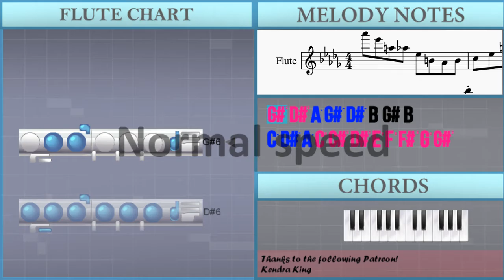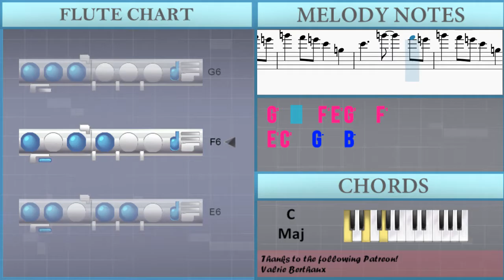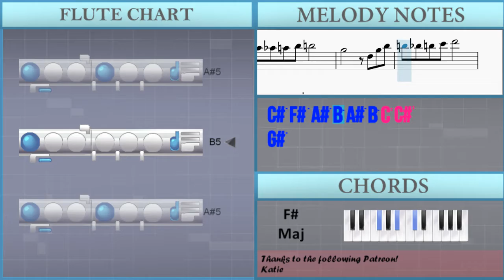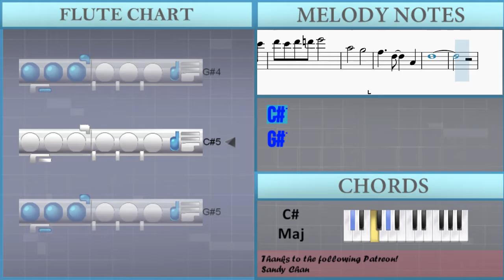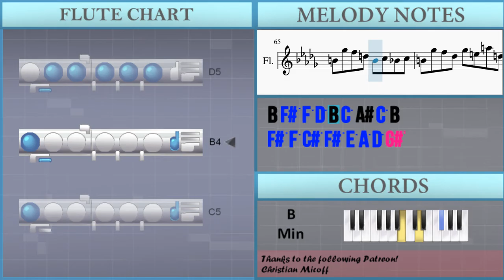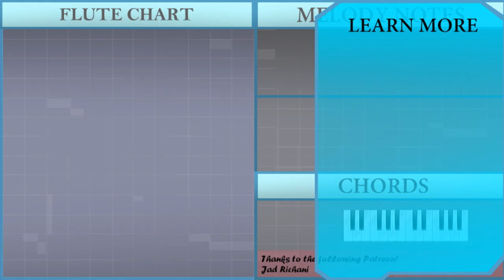How to play Cynthia Battle (Pokemon) by Junichi Masuda on Flute (Tutorial)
The easiest way to learn how to play Cynthia Battle (Pokemon) by Junichi Masuda on the flute. It's a flute tutorial for Cynthia Battle (Pokemon) by Junichi Masuda.

EasyMusicLesson teaches you to play the your favorite instrument, through easy and simple animation so that you too can learn how to play Cynthia Battle (Pokemon) by Junichi Masuda on the flute easily. A flute tutorial with visual animation graphic.

Chords of Flute arrangement:
G# Min   G# Min   G# Min   G# Min   F# Maj   F# Maj   E Maj
E Maj   F# Dom 7   F# Dom 7   G# Min 7   G# Min 7   F# Maj
F# Maj   E Maj   E Maj   F# Dom 7   F# Dom 7   G# Dom 7   G# Dom 7
G# Maj   G# Maj   G# Maj   G# Maj   C# Maj   C# Maj   F Min 7 b5
F Min 7 b5   C# Maj   C# Maj   B Min   B Min   B Min   B Min
B Min   B Min   B Min   B Min   B Maj   B Maj   B Maj   B Maj
C Maj 7   C Maj 7   C Maj   C Maj   B Min   B Min   B Min   B Min
B Min   G# Min   G# Min   G# Min

Melody notes of Flute:
G#6 D#6 A5 G#5 D#5 B4 G#4 B4
C5 D#5 A5 C6 C#6 D#6 E6 F6 F#6 G6 G#6
G#5   G#5
G#5   G#5
G#5 G#4 A4 D5 D#5 G#5
F#5 G#5 A5 G#5 G5 A5 G#5
G5 F5 F#5
F5 F#5 G5 F#5 F5 G5 F#5   E5
D#5 E5       B4 E5
G#5 A5 G#5 A5 A#5 B5
F#5       C#5 F#5 A#5
B5 A#5 B5 C6 C#6     G#5
F#5 G#5 A5
G#5 G5 A5 G#5   G5 F5 F#5
F5 F#5 G5 F#5 F5
G5 F#5   E5 D#5 E5
B4 E5 G#5 A5 G#5 A5 A#5
B5       F#5
C#5 F#5 A#5 B5 A#5 B5 C6 C#6
G#5
D#5 G#5 C6 C#6 C6 C#6 D6 D#6
C6       D#5
G#5 C6 C#6 C6 C#6 D6 D#6
G#5       F#5
F5     C#5     G#4
C#5
G#5
A#5       D#5
B4 F#5 B4
F#5 B5 F#5 B4 F#5 B4 F#5
B5 E6 A5 B5 B4 F#5 B4 F#5
B5 F#5 B4 F#5 B4 F#5 B5
E6 A5 B5 B4 F#5 B4 F#5 B5
F#5 B4 F#5 B4 F#5 B5 E6
A5 B5 B4 F#5 B4 F#5 B5 F#5
B4 F#5 B4 F#5 B5 E6 A5
B5 B5     F#6     E6 D#6
F#6   E6 D#6 B5   A5
B5     F#6     E6 D#6 F#6
E6 D#6 B5   A5   C6
G6     F6 E6 G6
F6 E6 C6   G5   C6
G6     F6 E6 G6   F6
E6 C6   G5   B5
B4   B4
B4   B4   D5
C5   B4 F#5 F5 D5 B4 C5
A#4 C5 B4 F#5 F5 D5 B4 D5
F5 D5 B4 F#5 F5 D5 B4 C5 A#4
C5 B4 F#5 F5 D5 B4 D5 F5
D5 B4 F#5 F5 D5 B4 C5 A#4 C5
B4 F#5 F5 D5 B4 D5 F5 D5
B4 F#5 F5 D5 B4 C5 A#4 C5 B4
F#5 F5 C#5 F#5 E5 A5 D5 G#6
G#5 G#5